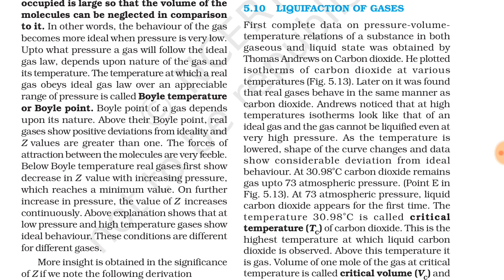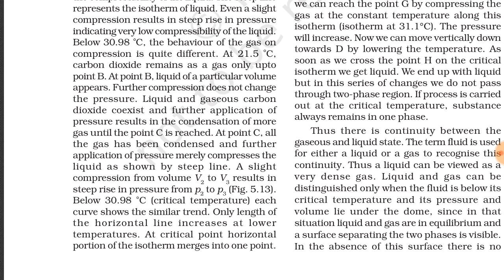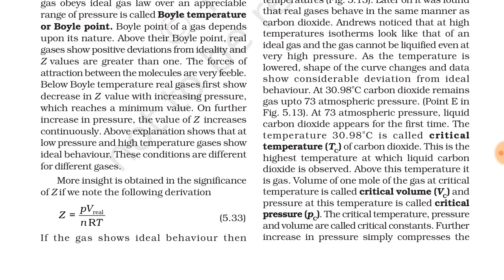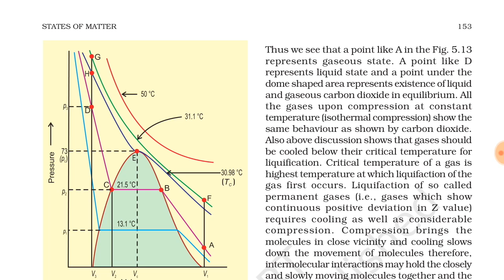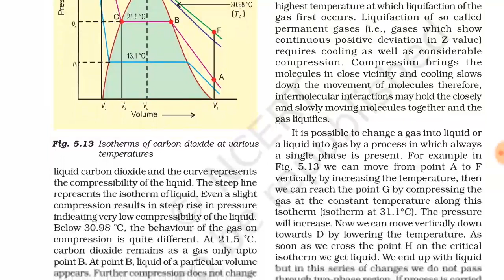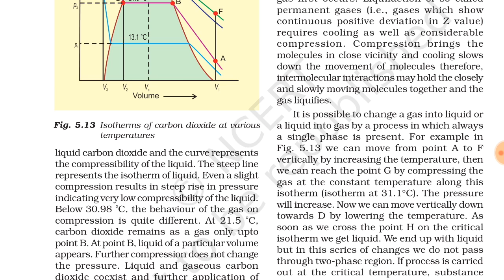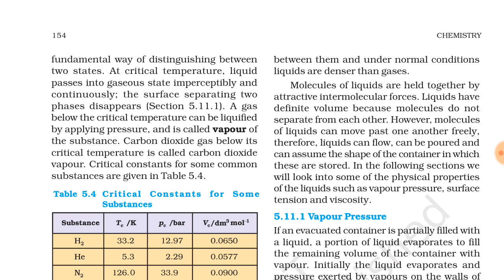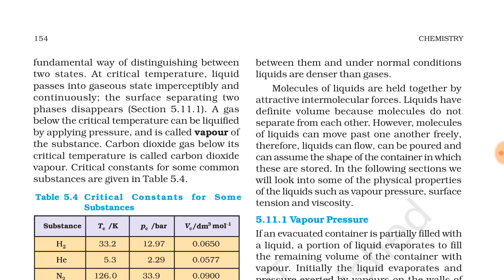Neet| jee| Aiims | XI STATES OF MATTER PART 6